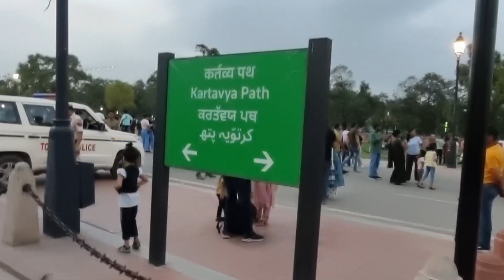India Gate Per Mile SUBSCRIBER 😲🔥 || India Gate Vlog 2023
My Address :-
From - FARRUKHABAD UP76 🇮🇳
Lives in - DELHI NCR📍